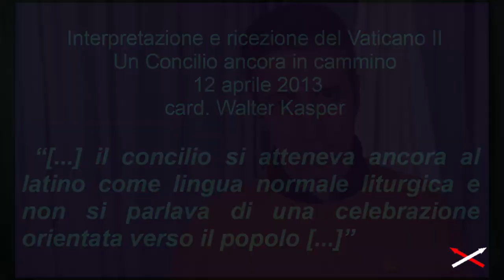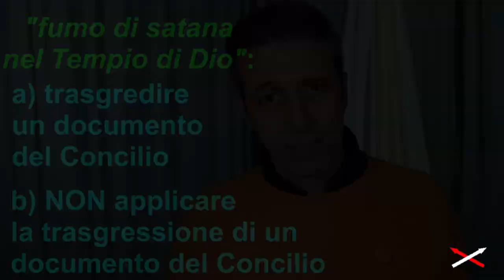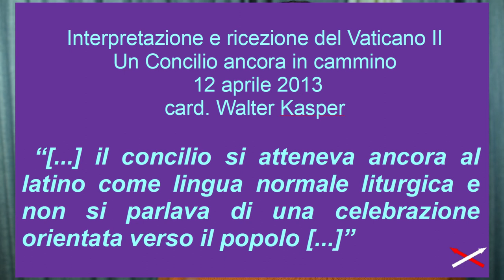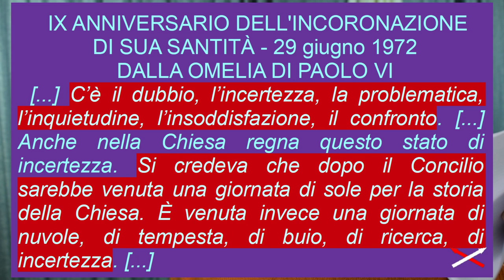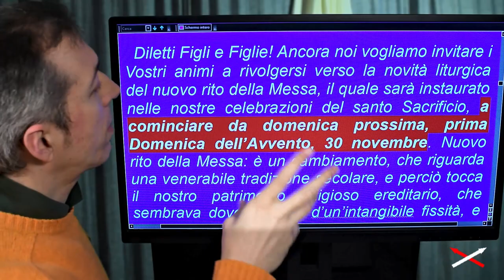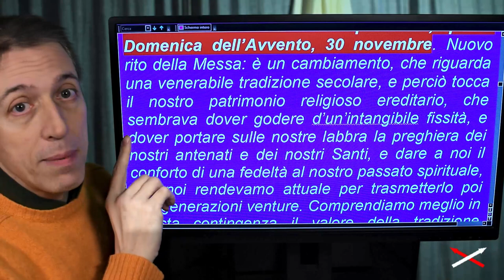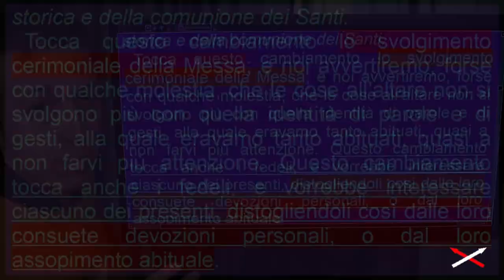Messa Paolo VI vs Vaticano II 4-12 (15) Convinzione-Contraddizione!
Marzo 2022

Parte 4-12:
00:00 “Il fumo di satana” è Paolo VI?
03:10 6 anni dopo la Sacrosanctum Concilium
07:58 L'esempio negativo di Paolo VI
10:58 Le intenzioni di Paolo VI